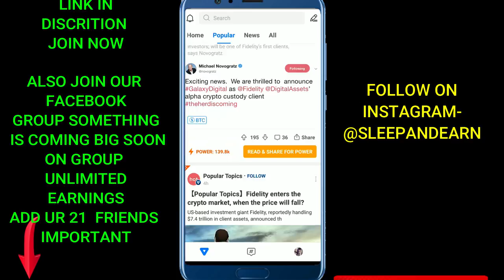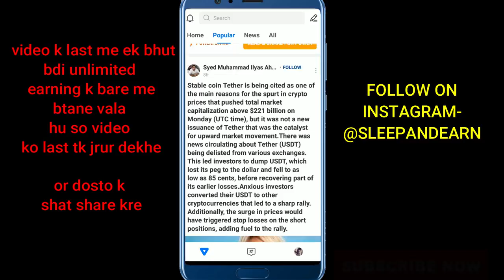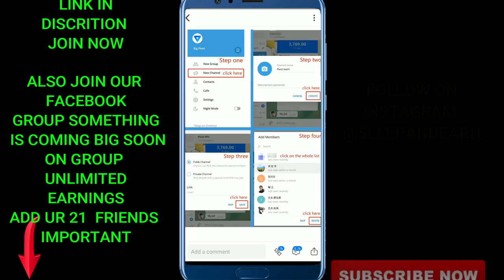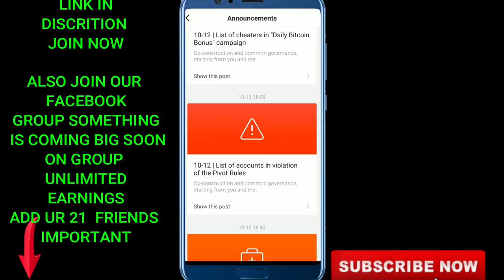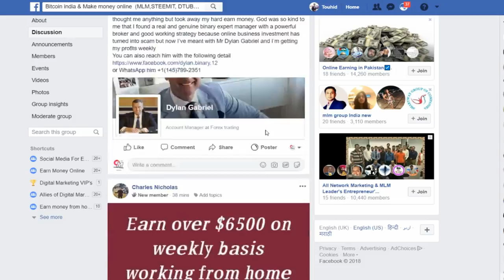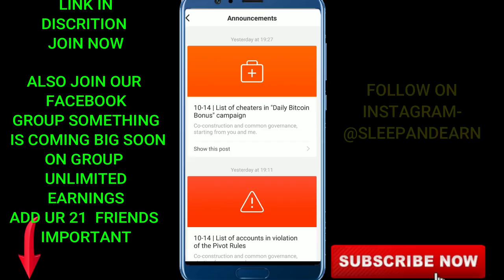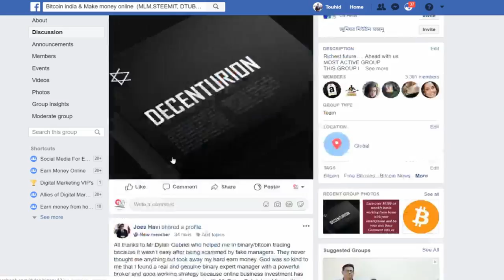Pivot Application Latest Update Video | earn unlimited without referrals now by online money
IN THIS VIDEO SOMETHING IS GREAT FOR PIVOT UNLIMITED EARNERS
MUST SEE THIS VIDEO.

KEEP CONNECT
BE HAPPY.

Game solved-
how to earn 100$ from pivot app?
how to use pivot app?
how to work in pivot app?
what is pivot app?
unlimited trick to earn from pivot app?
how to join pivot
pivot par unlimited earn trick in hindi
How to use pivot application
make money pivot earn btc coin
unlimited pivot mai btc power kaise badaye
how to get more power btc earn daily in pivot
self-earning application
android mobile sey paise kamaye
post write and earn pivot app
how to earn more bitcoin from pivot
how to get more power to earn BTC coin
Bina refer key pivot mai power badaye apney phone sey trick
pvt balance kaise earn kare
new trick pivot earning money
new pivot update make money
android mobile sey paise kaise kamaye
online paise kamaye
no investment work part time job work earn
daily btc earning
beware pivot new update
latest pivot update earning money
paise kamaye online
pivot par earning kaise kare
how to use pivot earning
pivot power kaise badaye
pivot power problem
pivot real/fake application full review
application sey paise kaise kamaye
btc mai paise kaise kamaye
pivot new guideline don't use follow me on comment box
read and share earn money
daily btc bouns earn
real cash earn new application
how to use pivot btc earning application in hindi
make money online pivot btc bitcoin
how to work on pivot application bitcoin earn
unlimited real cash money earning application
new earning application digital money
without investment earning daily
selfearning new application withdraw
real earning application new pivot btc
android moblie sey paise kaise kamaye
ghar bhatey paise kamaye digital money
pivot earn PVT daily earn
pivot real/fake applicaton in hindi
how to earn money with pivot daily check in bonus
post earning pivot invite and earn 10000 power daily
doller earning with pivot application
huobi earning pivot refer a friend real balance earn
part time job earning pivot
pivot account disable sey paise bachey
unlimited earnings without reffreals
earn from pivot
earning formula from pivot

note- The video is only for share knowledge and how can you make money online and also for motivation.